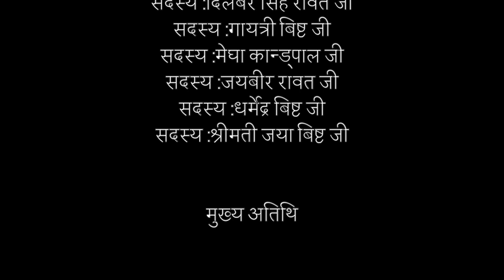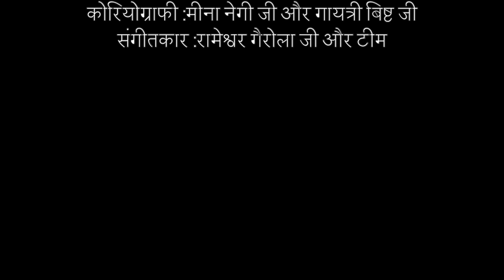दैना होय्या खोली का गणेशा मंगल गीत (भेटौली) BHETOLI THEEM Devbhomi Lok Kala Udgam Charitable Trust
#(भेटौली) DENA HOYYA KHOLI KA GANESHA BHETOLI THEEM
'रिश्तों की ड़ोर उद्दगम की ओर'
चेत्र महिने में उत्तराखंड में सुप्रसिद्ध पर्व (भेटौली) भाई बहन के पवित्र रिश्तों की ड़ोर एवं भेटौई के अवसर पर भाई के ईन्तजार में बहिन की व्यथा को दर्शाता सांस्कृतिक कार्यक्रम मेहता कॉलेज ऐड़ोटेरियम सेक्टर 19 ऐरोली नवी मुंबई
Playback Singers- Yogendra Bist Diwan S Saun Megha Kandpal
Artist- Gaytri Bisht Suresh Bhatt Dharam S Bisht Jayshree Sharma Madhu Panyuli Anju Bhardwaj Pooja Bisht Aruna Rawat Rajeswari Rawat

नमस्कार
देवभूमि लोक कला उद्दगम मंच के मुख्य उद्देश्य
देश विदेशों में उत्तराखंड एवं देश की संस्कृति को बढ़ावा देना!आपदाग्रस्तों भूकंपग्रस्तों एवं असहाय जरूरतमंदों की यथासंभव आर्थिक मदद करना
बच्चों पुरुषों एवं महिलाओं का मनोबल बढ़ाने एवं लोक कला संस्कृति को बढ़ावा देने हेतु प्रेरित करना एवं उचित ट्रेनिंग देकर मंच प्रदान करना
देवभूमि लोक कला उद्दगम मंच उत्तराखंड के मुंबई प्रवासी कलाकारों का एक संगठित मंच है जो समय समय पर देवभूमि उत्तराखंड की लोक कलाओं एवं संस्कृति को विकसित करने हेतु मुंबई में धार्मिक सामाजिक एवं सांस्कृतिक कार्यक्रमों का आयोजन करते हैं इसके अलावा देवभूमि लोक कला उद्दगम चैरिटेबल ट्रस्ट टीम आपदा पिढ़ितों अनाथाश्रमों एवं वृद्धाश्रमों में जरुरतमंदों की मदद के लिए सामाजिक कार्यक्रम करते रहते हैं!
मुंबई महानगर में कई पीढ़ियों से बसे उत्तराखंंड़ी बच्चे जो अपनी लोक कला संस्कृति के प्रति रुझान बढ़ा रहें हैं 200 से अधिक अनुभवी बच्चे, युवा एवं बुजुर्ग कलाकारों के संगम से देवभूमि लोक कला उद्दगम मंच को संजोया है उद्दगम मंच में उचित रियाज़ एवं रियलशल देने के बाद कलाकारों को मंच प्रदान कराते हैं जो गायन एवं नृत्य में बेहतरीन प्रस्तुतियाँ देकर अपनी संस्कृति को बढ़ावा देने में महत्वपूर्ण योगदान दे रहे हैं!
देवभूमि लोक कला उद्दगम मंच द्वारा अब तक प्रस्तुति एवं आयोजित किये धार्मिक सामाजिक एवं सांस्कृतिक कार्यक्रम
1-16 अप्रेल 2016
2013 में केदारनाथ आपदा पीढ़ित बच्चों की मदद हेतु (महासंघ) के बैनर में भावनात्मक चैरिटी कार्यक्रम का ऐरोली नवी मुंबई में सफल आयोजन!
2- 30 जून 2016 पिथौरागढ़ के बस्तड़ी गाँव एवं चमोली जिले में बादल फटने और भारी बरसात से उत्तराखंड़ में भयंकर आपदा से ग्रस्त पिढ़ितों की मदद हेतु 30 जुलाई 2016 को नेरुल नवी मुंबई में भावनात्मक यादगार चैरिटी कार्यक्रम का सफल आयोजन!
3- 31 दिसंबर 2016 Mrs Uttarakhand 2017(Frist) (Pahadi Ramp Walk)
(अंगुठी मोबाइल पहाड़ी नथूली)
मुंबई महानगर में पहली बार उत्तराखंड़ी नारीशक्ति का मनोबल बढ़ाने और उत्तराखंड़ी लोक कला को बढ़ावा देने हेतु मिसेज उत्तराखंड मंच का निर्माण किया गया था जिसमें अपने परिधान लोक कलाओं एवं सांस्कृति का बेहतरीन प्रदर्शन एवं जानकारी रखने वाले 3 विजेता उत्तराखंड़ी महिलाओं को प्रोत्साहित करने हेतु अंगुठी मोबाइल और पहाड़ी नथूली उपहार स्वरुप दिये गये पहली बार मुंबई में 31 दिसंबर 2016 को Mrs Uttarakhand 2017 का ऐरोली नवी मुंबई में सफल आयोजन!
4- 16 अप्रेल 2017 भैटोली थीम पर बेहतरीन भावात्मक संगीतमय कार्यक्रम
देवभूमि उत्तराखंड़ में बिलुप्त हो रही सांस्कृतिक धरोहर भाई बहन के पवित्र रिश्तों की ड़ोर उत्तराखंड की पोराणिक सभ्यता "भैटोली" पर आधारित संगीतमय नाटिका सांस्कृतिक कार्यक्रम का ऐरोली नवी मुंबई में सफल आयोजन!
5- नंदादेवी राजजात महोत्सव एवं उद्दगम उत्तराखंड़ राज्य स्थापना दिवस 2017
नंदादेवी राजजात यात्रा सी बी ड़ी बेलापुर से ऐरोली नवी मुंबई तक पहली बार उत्तराखंड से आये ढ़ोल दमाँऊ छलिया दल के साथ राजराजेश्वरी माँ भगवती नंदा देवी की ड़ोली एवं कलश यात्रा का सफल आयोजन!
6- 16 अप्रेल 2018 उद्दगम दिवस
उत्तराखंड में बनने जा ऐसिया का सबसे बढ़ा बाँध पंचेश्वर बाँध बनने से पीढ़ियों से बसे उत्तराखंड़ियों के विस्तापन के दर्द को दर्शाता संगीतमय नाटिका सांस्कृतिक कार्यक्रम का सफल आयोजन!

7- "जागर" राजराजेश्वरी माँ भगवती नंदादेवी राजजात महोत्सव मुंबई उत्तराखंड़ राज्य स्थापना दिवस 2018
उत्तराखंड़ का धार्मिक एवं सांस्कृतिक धरोहर "जागर" का लोक गायक जागर सम्राट श्री नैननाथ रावलजी श्री प्रकाश रावतजी एवं श्री रमेश जागरियाजी द्वारा मुंबई में पहली बार ढ़ोल दमाँऊ और हुड़कों में मंचन किया गया माँ नंदा भगवती की भव्य झाँकी ढ़ोल दमाँऊ छलिया नृत्य एवं कलश यात्रा के साथ सी•बी•ड़ी बेलापुर से ऐरोली नवी मुंबई तक सफल आयोजन!
उत्तराखंड में अनूठी है भाई-बहन के प्रेम की 'भिटौली' परंपरा

चैत्र माह में निभाई जाती है यह परंपरा, भाई देते हैं बहनों को सौगात
अनेक अनूठी परंपराओं के लिए पहचाने जाने वाले उत्तराखण्ड राज्य में भाई-बहन के प्रेम की एक अनूठी ‘भिटौली’ देने की प्राचीन परंपरा है। पहाड़ में सभी विवाहिता बहनों को जहां हर वर्ष चैत्र मास का इंतजार रहता है, वहीं भाई भी इस माह को याद रखते हैं और अपनी बहनों को ‘भिटौली’ देते हैं।

￼घुघुती'भिटौली' का शाब्दिक अर्थ भेंट देने से हैं। प्राचीन काल से चली आ रही यह परंपरा उस दौर में काफी महत्व रखती थी। इसके जरिए भाई-बहन का मिलन तो होता ही था, इसके जरिए उस संचार के साधन विहीन दौर में अधिकांशतया बहुत दूर होने वाले मायकों की विवाहिताओं की कुशल-क्षेम मिल जाती थी।